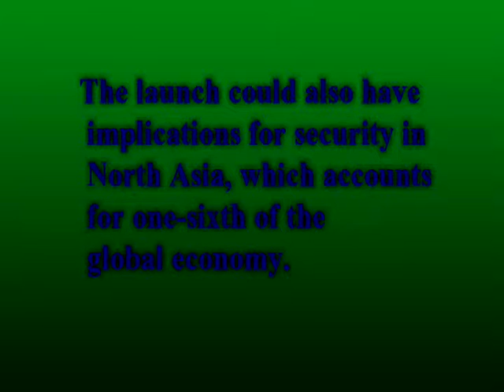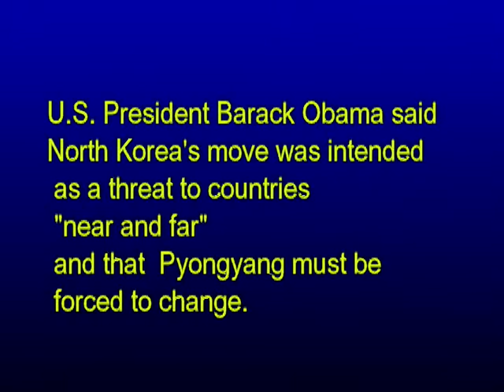N Korea missile